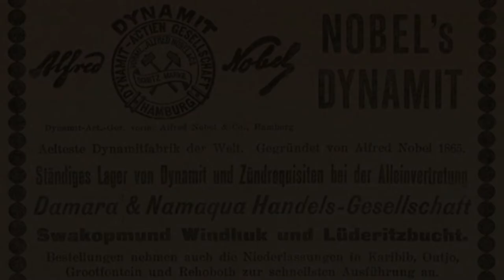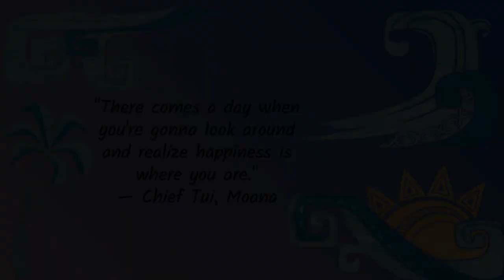RioTV - May 3, 2021